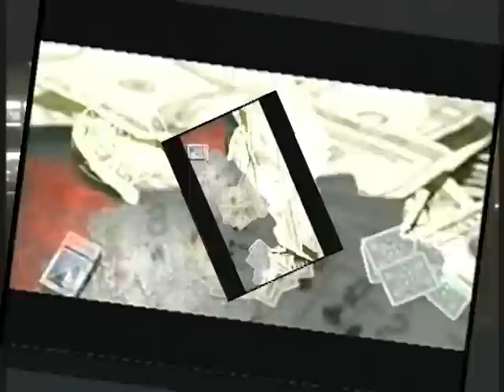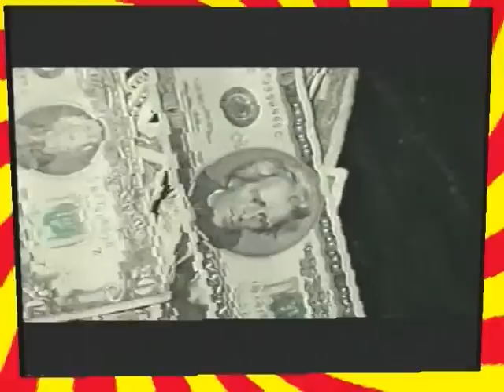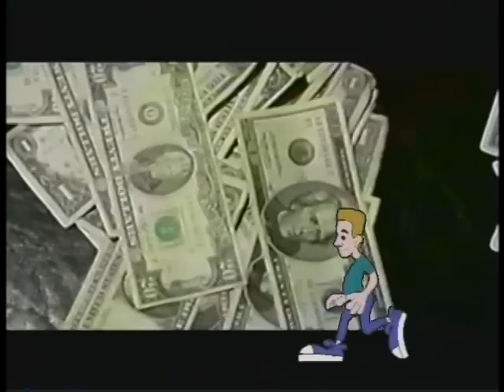MARKY RAMONE'S PART IN THE MOVIE BROOKLYN BOYS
MARKY RAMONE AS  WAITER IN THE MOVIE BROOKLYN BOYS SERVING  THE LOCAL MOB BOSS. THE SONG DO'T BLAME ME,WITH GUST SINGER JOAN JETT